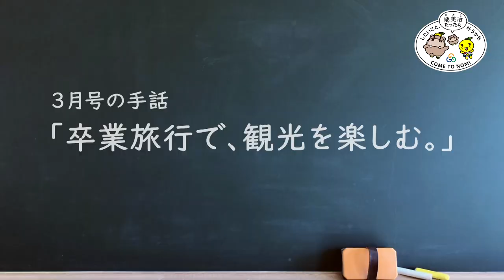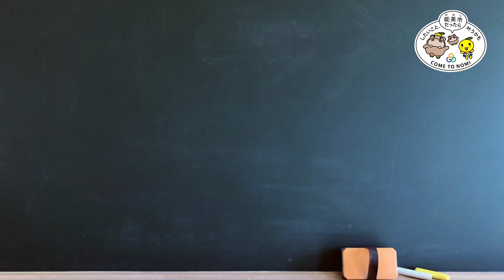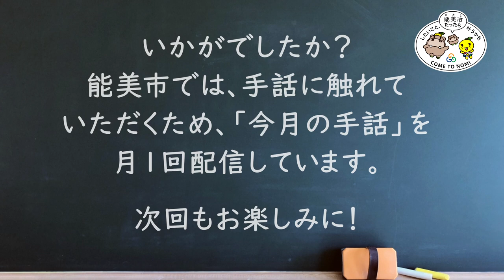手話動画 第38回「卒業旅行で、観光を楽しむ」